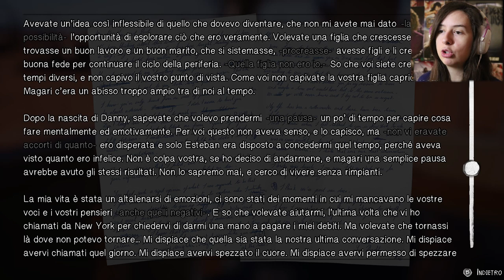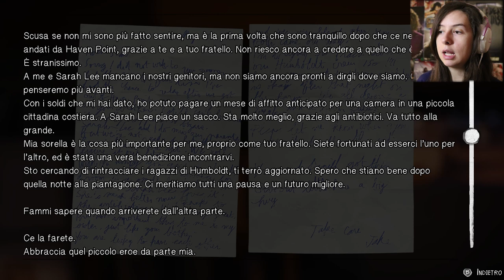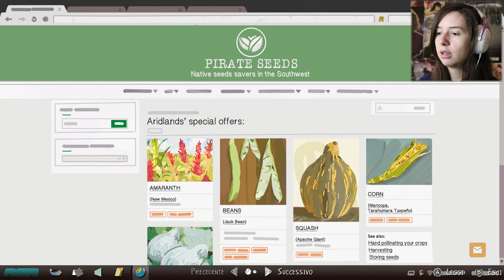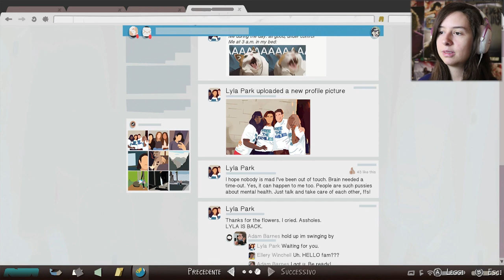I LUPI SONO TORNATI | LIFE IS STRANGE 2 #18